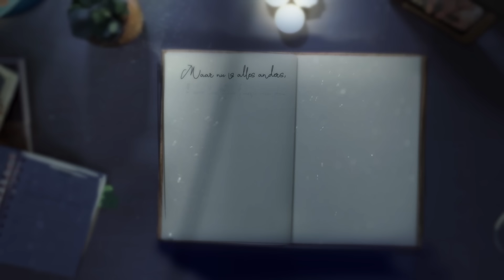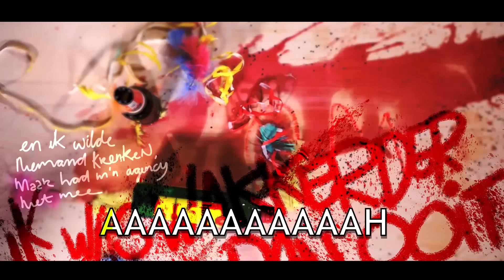LU BACH - Woke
Vanaf 30 september 2019 is de hele voorstelling 'Arjen Lubach LIVE!' te zien op